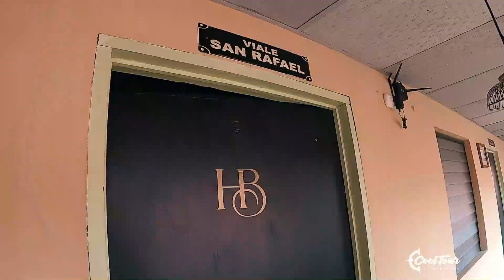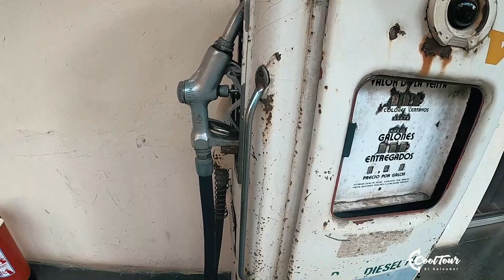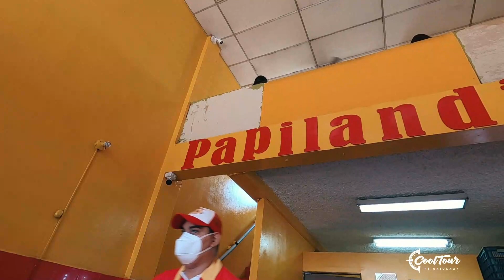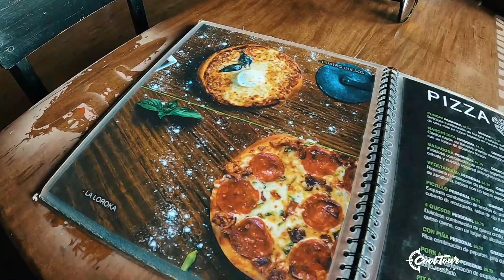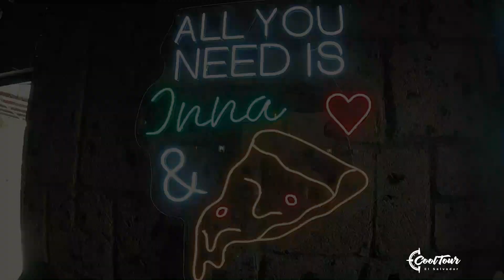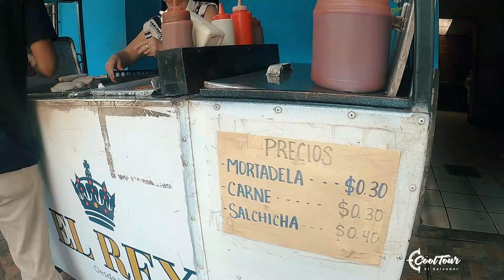🇸🇻 8 lugares IMPRESIONANTES que DEBES VISITAR si vas a ciudad de Santa Ana, El Salvador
✅ ¡Turistas! en este video te llevaremos a 8 lugares que debes conocer si visitas la heróica Ciudad de Santa Ana, en El Salvador.

Te daremos una sugerencia de alojamiento, te llevaremos a conocer sus edificios históricos y te daremos 3 opciones famosas en Santa Ana donde puedes ir a comer

😎 Quédate hasta el final, pues te contaremos toda la experiencia y te brindaremos información extra para cuando visites Santa Ana buscando diferentes actividades de turismo.

Nosotros somos CoolTour... ¡Démosle Viaje!

NOTA: Luego de reclamado tu cupón, tienes UN AÑO para utilizarlo :)

Contáctanos y recomiéndanos nuevos destinos para visitar y brindarte información.